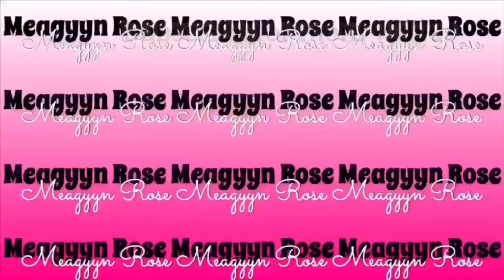STORYTIME : I was a side chick 😩🤦🏾‍♀️ Meagyyn Rose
All I gotta say is don’t be a side chick and if u decide to be a side chick get ur coin sis 😩